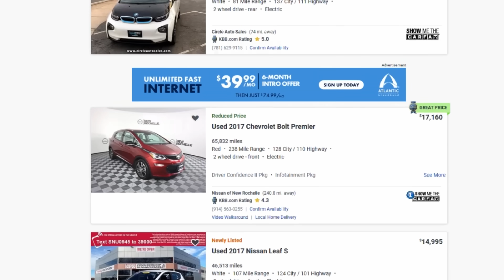Bolt Alternatives Under $20k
The used EV landscape can be a bit of a bleak place under $20k (USD), but it's not a completely barren one. With a buyback offer in hand for his Chevy Bolt EV, Winter spent a good bit of time looking at options before making a decision as to whether or not to accept.

00:01 - Introduction
01:31 - Bolt Specs
02:23 - Sub $20k?
03:55 - Tax Disclaimer
04:41 - New(er) Bolt
05:03 - Tesla
05:34 - BMW i3
06:48 - Nissan Leaf(s)
09:08 - VW e-Golf
09:42 - Compliance Cars
12:08 - RAV4 EV
12:38 - New Mini-E
13:54 - No Car
14:24 - Keeping The Bolt
15:19 - Conclusion
16:20 - Patreon Thanks

Presenter: Winter Tashlin
Script: Winter Tashlin
Produced: Transport Evolved